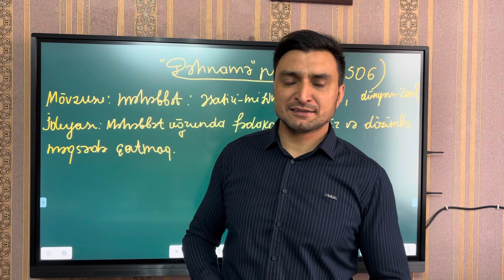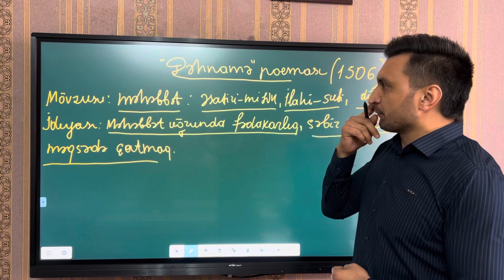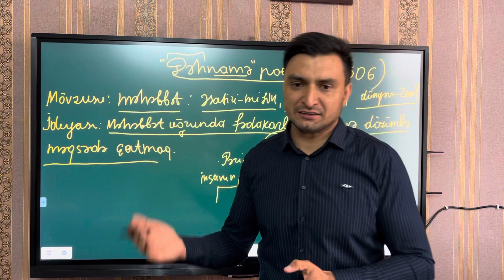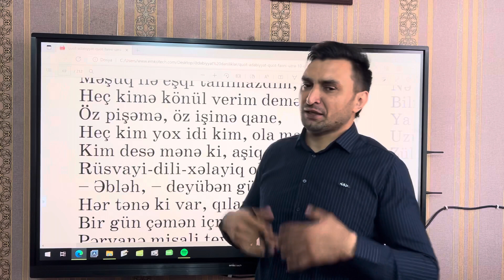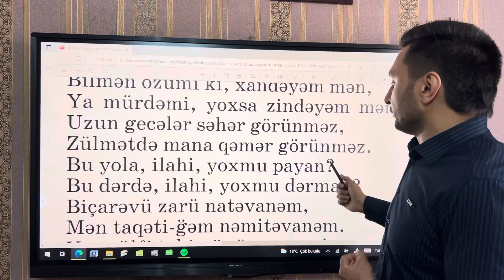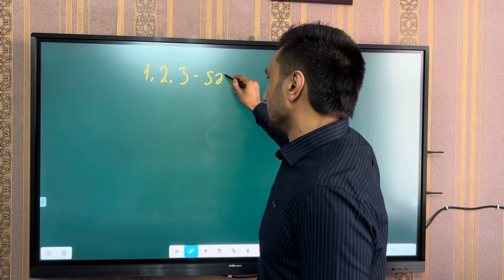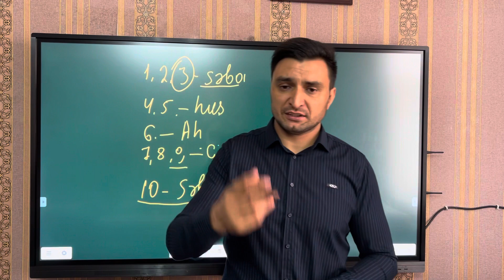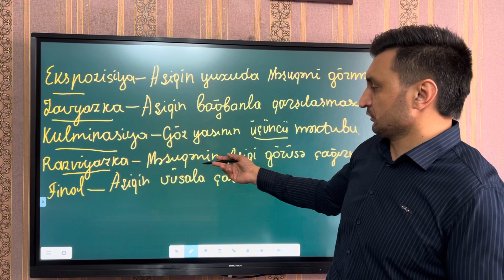"Dəhnamə" poeması. Əsərdə anlaşılmayan məqamların izahı. Rəşad Hümbətov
@Rəşad Hümbətov. Ədəbiyyat və Azərbaycan dilinə aid izahlar.
Mövzu: Ş.İ.Xətayi "Dəhnamə" poeması, təhlil
Telegram kanalımızın linki: